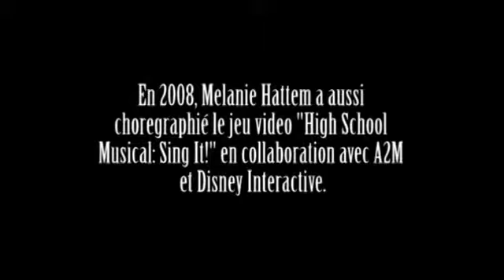Musique Plus - Melanie Hattem interview - High School Musical: Sing it! 2008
L'Academie de Danse de Montreal
8265 Langelier
Saint-Leonard (Quebec)
H1P 2B8